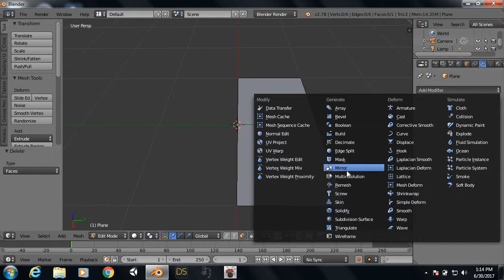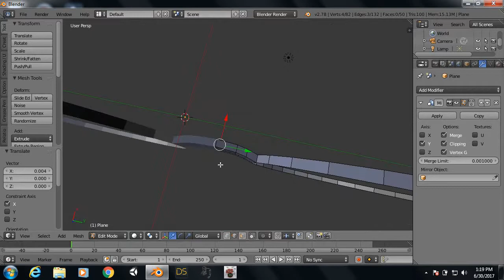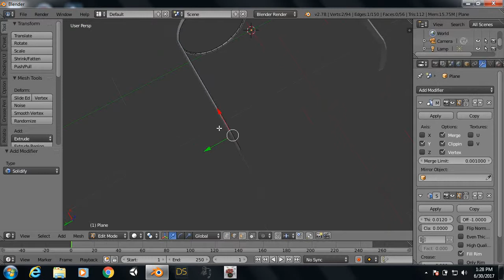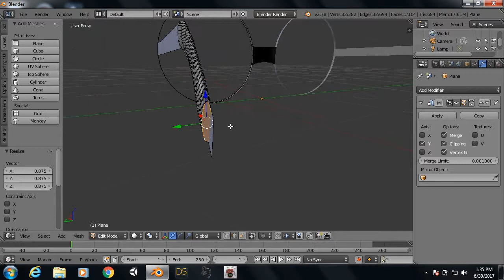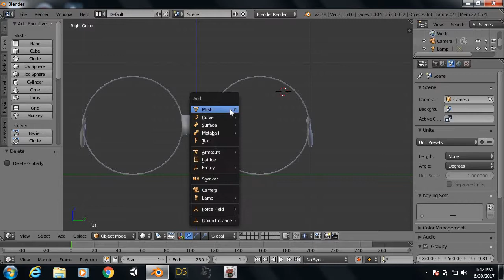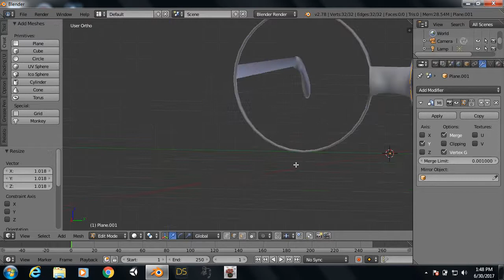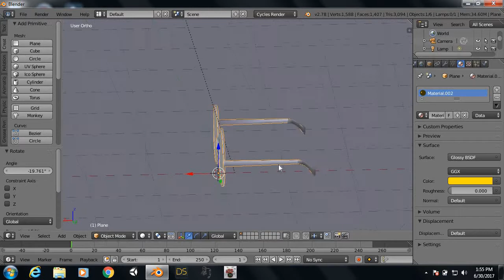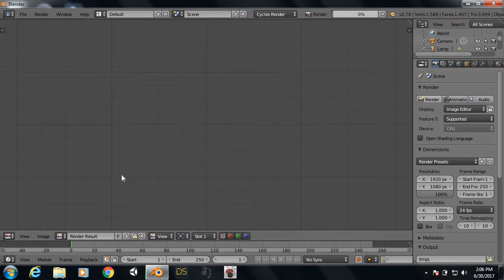How to model Gold eyeglass with blender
This video is going to be about making gold eyeglass with blender.
It is pretty easy to follow without complications.
Thanks.